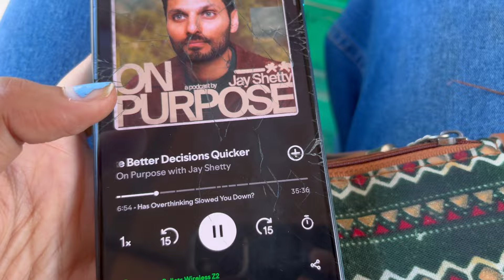Today went unexpectedly Happy❤️!!